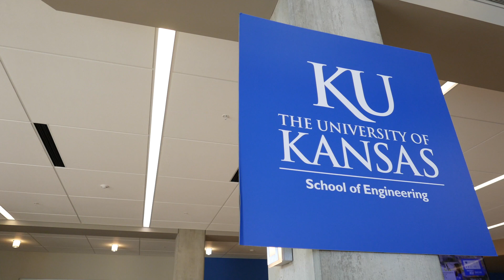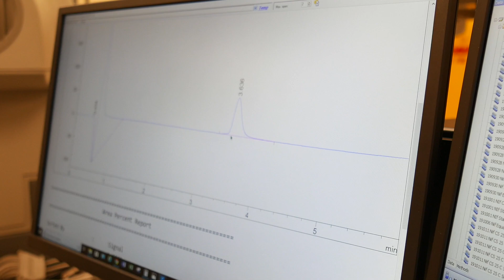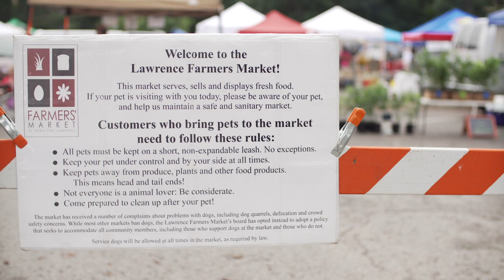Why KU Bioengineering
Kansas is a great place to live, work and explore…and KU Bioengineering students have ample opportunity to do so. The KU Bioengineering program provides an environment that embraces individuality, meets your needs, and helps you achieve career goals. Come see why the University of Kansas Bioengineering Program is a great choice. Let your voice be heard…KU Bioengineering. ROCK CHALK!